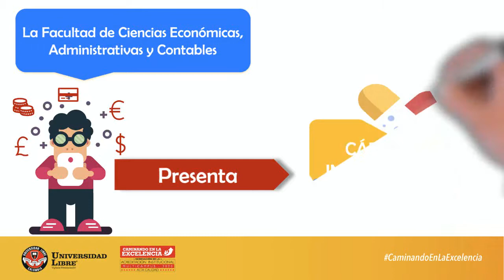Bienvenido a las cápsulas informativas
Facultad de Ciencias Económicas, Administrativas y Contables de la Universidad Libre Seccional Pereira.